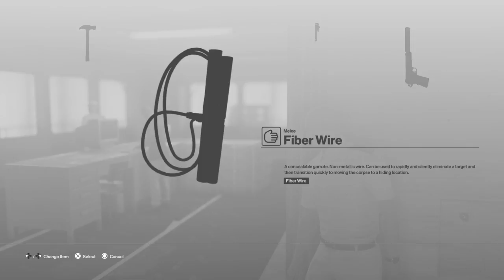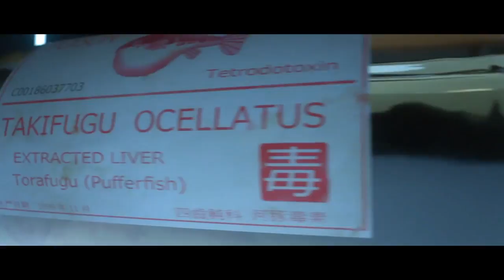Bad Touches & Makeshift Jetpacks || HITMAN (2016)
*If you were in this video and want your information in the description, just let me know!*